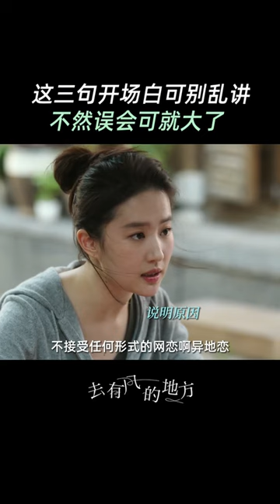谢之遥没告白就直接被拒绝了？阿遥一脸懵圈😳去有风的地方